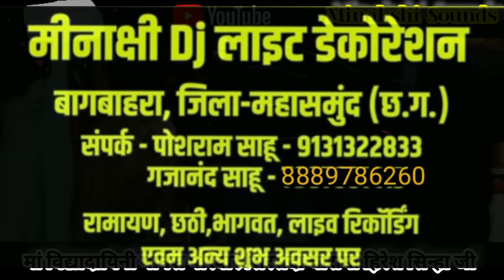टुकनी धरके आबे गोरी तैं महुआ बिने ल........... हिरेश सिन्हा जी के सु मधुर आवाज में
फुल महौल बना दिया ये गाना झुम लेबो नाच लेबो बस्तरिहा गाना

ध्वनि विस्तार मीनाक्षी साउंड कोमाखान बागबाहरा